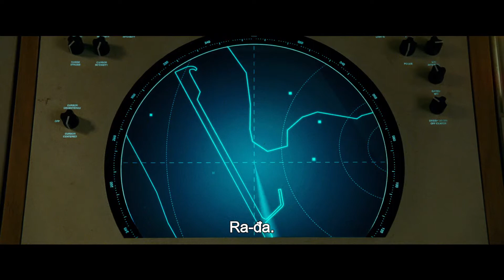NỮ THẦN CHIẾN BINH 1984 - WONDER WOMAN 1984 | OFFICIAL TRAILER | DỰ KIẾN KHỞI CHIẾU 18.12.2020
► Nội dung: Wonder Woman 1984 sẽ lấy bối cảnh năm 1984, khi Mỹ và Liên Xô đối đầu trong thời kỳ Chiến tranh Lạnh. Đặc biệt cũng hé lộ sự trở lại bí ẩn của Steve Trevor – người đã hy sinh anh dũng nhằm ngăn chặn kế hoạch phát tán chất độc của Đức quốc xã.

► Đạo diễn: Patty Jenkins
     Diễn viên: Gal Gadot, Chris Pine, Kristen Wiig, Pedro Pascal, Connie Nielsen